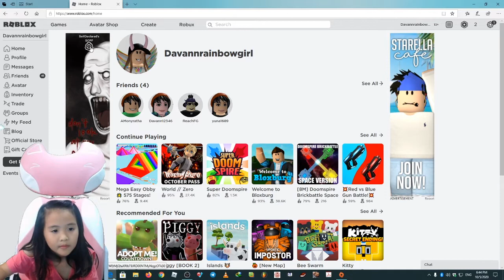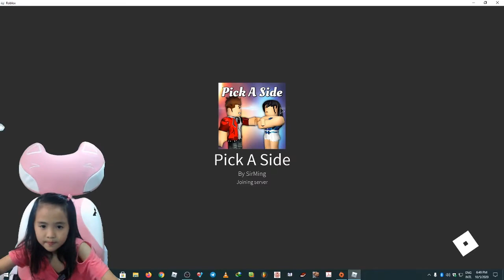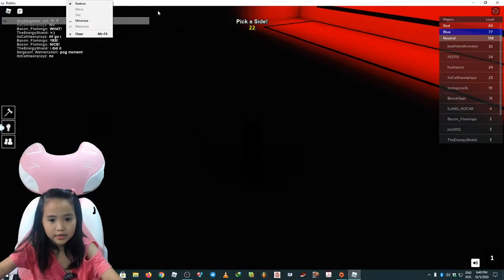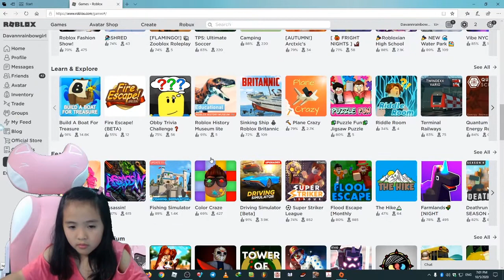ROBLOX ADVENTURE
Hi, I hope you enjoy the gameplay of ROBLOX ADVENTURE . . .!!!